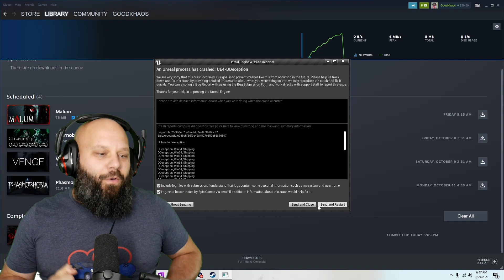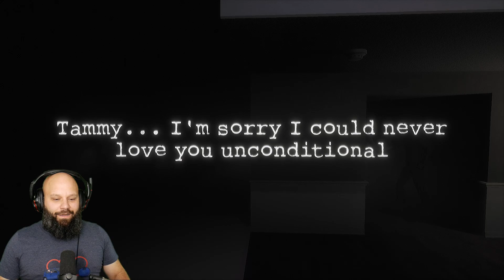Like Disneyland But Less Scary! Dark Deception Chapter 4: Mascot Mayhem! (Joy Joy Gang)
Welcome back to Dark Deception AND NOW, Chapter 4: Mascot Mayhem! We've gotta run from the Joy Joy Gang this time, and boy are there a lot of them!

Dark Deception is a story driven first-person horror action maze game that mixes the fast-paced style of classic arcade games with fun horror game design. Trapped in a dark world full of nightmarish mazes and ridiculous monsters, the only way out is to face the darkness and find a way to survive.

Features:

Fast-paced Arcade Horror: No hiding in lockers here. Run for your life and run fast. Enemies can be stunned and avoided, but not killed.
Power System: Earn XP and unlock powers as you progress that will allow you to even the odds and survive longer against horrendous creatures.
High Quality: AAA-quality graphics and creative designs give players a variety of unique and terrifying worlds and enemies to survive.
Hazardous Environments: Enemies are not the only danger. The mazes themselves are full of traps, hazards, and other dangers to watch out for.
Unique Enemies: Every nightmare presents a unique creature that has its own distinct AI. Players will have to change up their tactics in order to survive.
Dark Humor: While scary, Dark Deception is not a bloody or gory game and features it's own stylized brand of dark humor. Dark Deception was designed to be enjoyed by everyone.